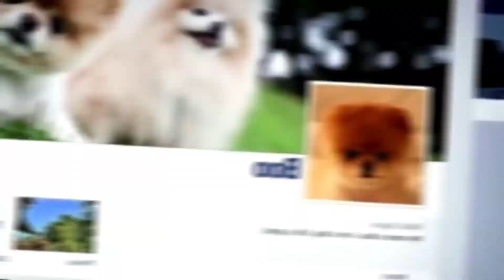Celeb Pets:Top 10 Pets of Celebrities: Meet the Famous Furry Friends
Top 10 Pets of Celebrities: Meet the Famous Furry Friends..Top 10 Celebrity Pets: Meet the Famous Furry Friends of Hollywood Stars.Get ready to meet the most adored pets of Hollywood's elite! From Taylor Swift's playful cats to The Rock's lovable dogs, discover the top 10 celebrity pets that steal the spotlight. Find out which furry friends are living the high life with their superstar owners, complete with adorable photos and heartwarming stories. Don't miss this inside look at the glamorous lives of these famous animals